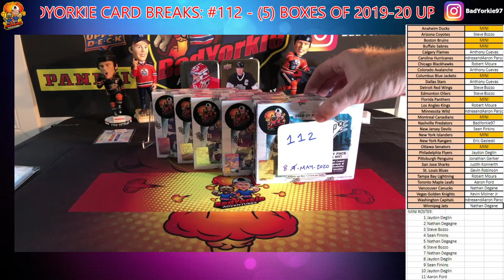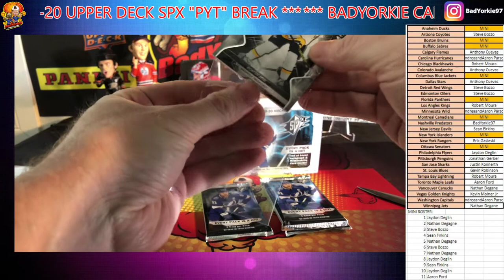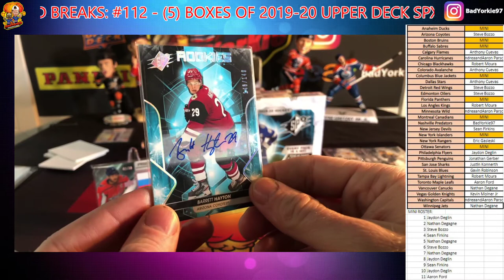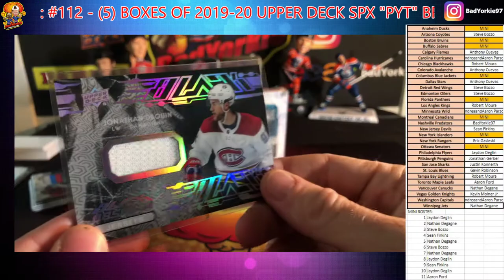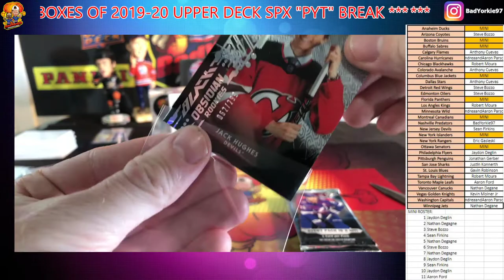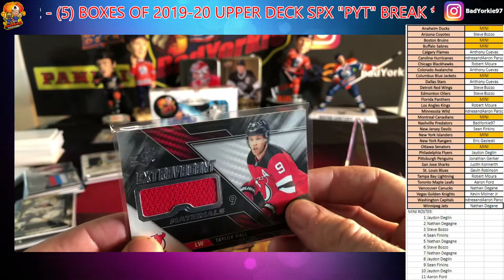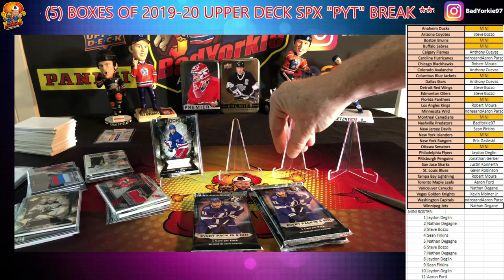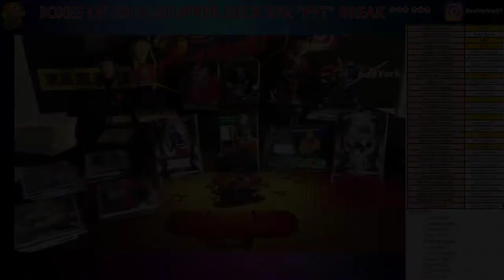Break #112- (5) Boxes 2019-20 Upper Deck SPx Hockey!